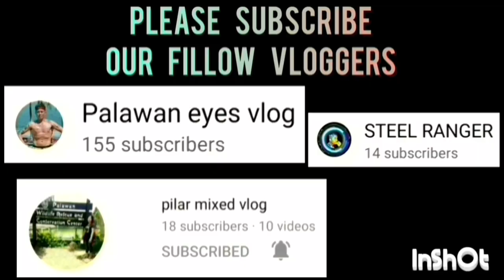PAGETEK VS WATER DISTRICT | BATTLE FOR THIRD GAME HIGHLIGHTS | SEPTEMBER 22,2023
PAGETEK VS WATER DISTRICT BATTLE FOR THIRD GAME HIGHLIGHTS | SENIOR DIVION | BARANGAY MANINGNING BASKETBALL LEAGUE 2023 | SEPTEMBER 22,2023